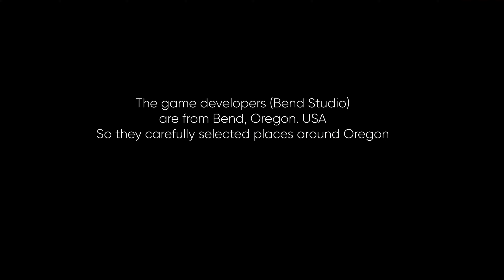Real Life Places in Days Gone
Days Gone Real Life Locations. Days gone was developed by Bend Studios which locates in Bend, Oregon, USA. They have selected many locations around Oregon as the real life locations for Days Gone. I created this video after some research and hope you'll like it, and if so, don't forget to click that Like button so YouTube shows this to other people as well. Cheers!

1. Days Gone Theme OST
2. I remember OST